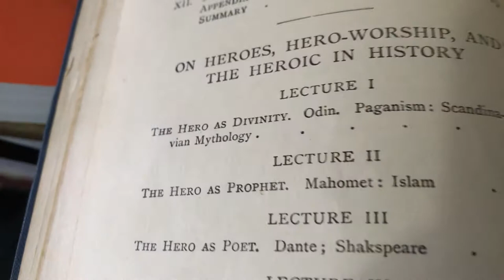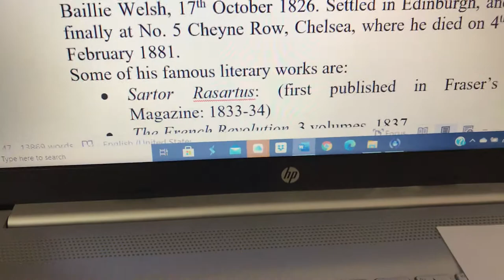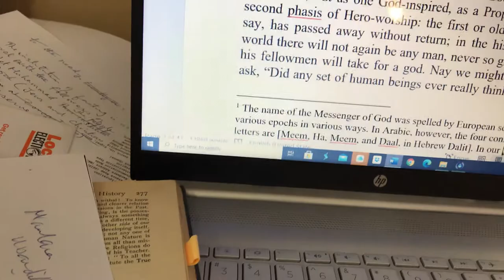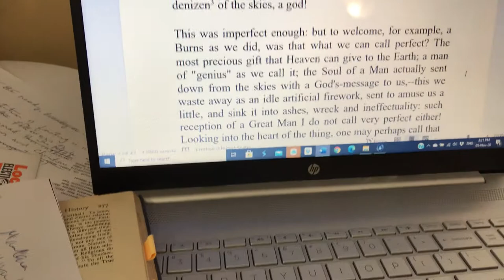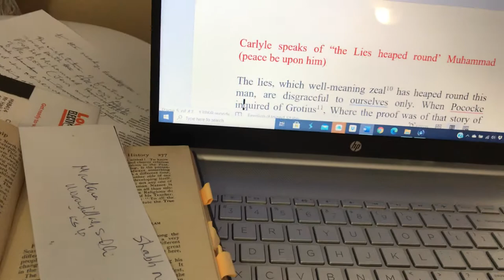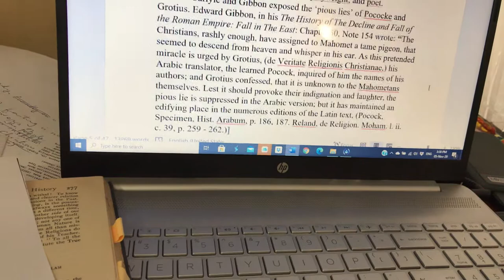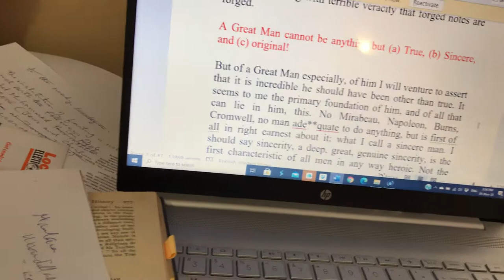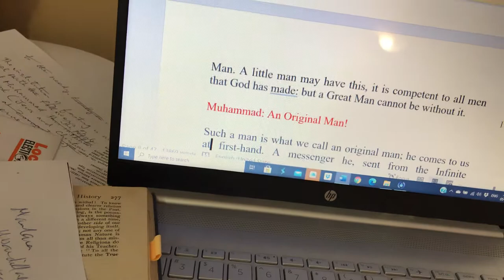Thomas Carlyle: 1 Muhammad: Hero As Prophet: May 8,1840 Read by Muhammad Umar Chand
Thomas Carlyle (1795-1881) delivered six lectures on ‘Hero and Hero Worship in History’ in May 1840. After his first lecture on Hero as Divinity Odin and Scandinavian Mythology), he presented his second lecture on Hero As Prophet, speaking of Muhammad as The Last Prophet. As no man is going to be worshiped as God, no man is going to be accepted as Prophet after Nuhamnsd. Thomas Carlyle pointed out 180 years ago that the insults “lies” that the European Christendom have heaped upon Muhammad’s person are “disgraceful to ourselves only.” This stands true even today when the Prime Minister of Francec, in his demonic moment of sickness tried to protect insults heaped by cartoonists of his nation. This “Spiritual Paralysis” of The Islam-haters, this sickness, goes on even today 180 years after Carlyle denounced it in no uncertain words. Carlyle talks about the Truthfulness, Sincerity and Originality being the main elements of a Hero, a Prophet, like Muhammad (s) in whom 180 million people believed in 1840..
Many Western, European, American writers have written positively about Muhamnad and are accepting his religion is the True religion, although Carlyle mentioned that there was ‘no fear of’ himself and his audience becoming, any of ‘us’ Mahometans.
We invite Westerners, Christian, Jews, Secularists, to read Quran, Hadith, Biography of the Prophet, at least they read about other people, places, or things, heroes of other people, in order to overcome this fear of Islam and Muhamnad that keeps them from behaving fairly with Muhammad, Muslims, and Islam. Who is going to tell then that their hatred comes from nothing but their own ignorance.
Muhammad Umar Chand